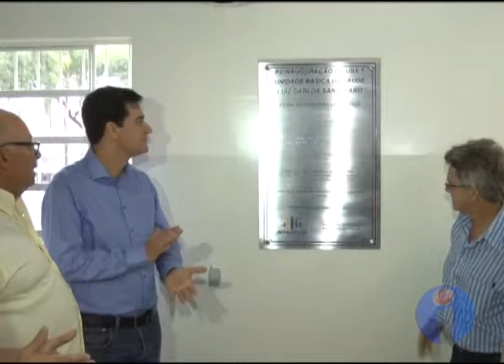UBS 7, na M. Do Sol, é reinaugurada após reforma - Indaiá Notícias (03/09/14)